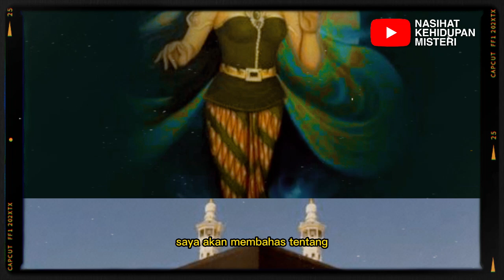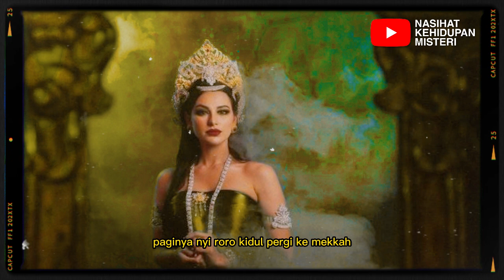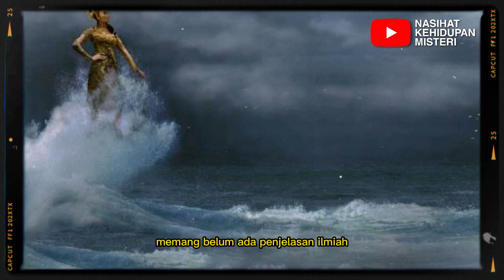ALHAMDULILLAH TOBAT ❗ NYI RORO KIDUL TERNYATA SUDAH NAIK HAJI & SEKARANG BERHIJAB !!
Salam sehat :)

Seorang raja yang memiliki indera keenam, melihat Nyi Roro Kidul melaksanakan ibadah haji di Baitullah Makkah, Arab Saudi.
Bahkan konon katanya, usai melaksanakan ibadah haji tersebut nama Nyi Roro Kidul pun berubah dengan nama yang sangat islami.
Sebagian orang mungkin mempercayai kisah tersebut. Namun tak sedikit juga yang tidak percaya dan menganggap hanya dongeng belaka.
Dalam mitologi Jawa, Nyi Roro Kidul adalah sosok dunia lain terkenal dan sangat berkaitan erat dengan ilmu spritual.
Dia juga diyakini sebagian masyarakat sebagai penguasa pantai selatan atau Ratu Pantai Selatan.
Konon, Nyi Roro Kidul adalah seorang putri cantik dari kerajaan Pajajaran.
Dia kemudian mengalami penyakit kulit yang menjijikkan, akibat diguna-guna oleh seoranag dukun.
Karena keadaan itu, dia kemudian melarikan diri ke laut selatan dan melompat ke laut yang berombak sangat ganas.
Selanjutnya, para lelembut mengangkatnya menjadi Ratu Pantai Selatan yang kini populer disebut Nyi Roro Kidul.

sejarah nusantara,
sejarah nusantara yang disembunyikan,
sejarah nusantara ramalan tentang indonesia 2022,